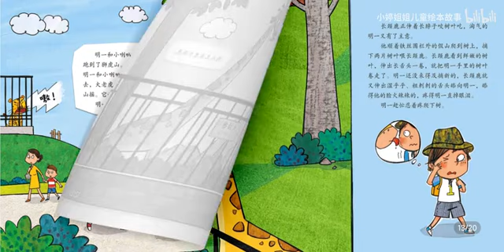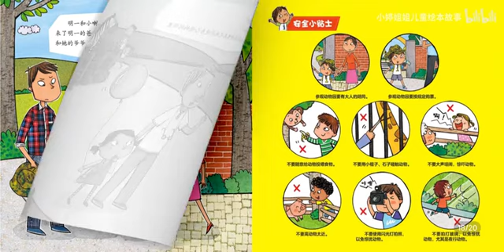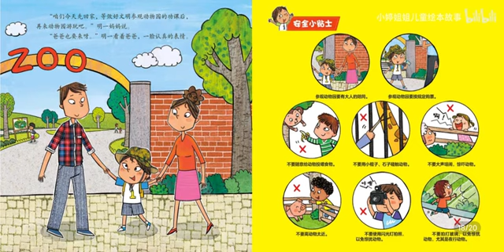《如果不遵守遊玩規則》｜森林圖書館安全意識培養繪本｜小婷姐姐兒童繪本故事｜兒童故事繪本｜有聲書｜睡前故事｜《淘氣寶寶明一》繪本系列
《淘氣寶寶明一，自我保護》是一套為3-6歲孩子精心設計的繪本，主題環繞著自我保護意識的提高和意外傷害的避免。通過孩子們熟悉的視角講述故事，這本繪本不僅沒有過多的說教成分，還貼心地添加了輕松詼諧的笑點，使得故事更加引人入勝。這樣的故事能夠促使小讀者們主動認識到自我保護的重要性，並且從中學習交全知識，進而養成良好的安全意識。

2023 母親節蛋糕預購8折起，憑序號滿額現折$50